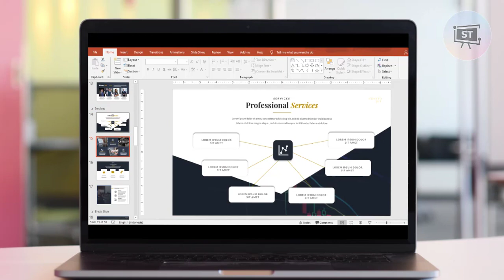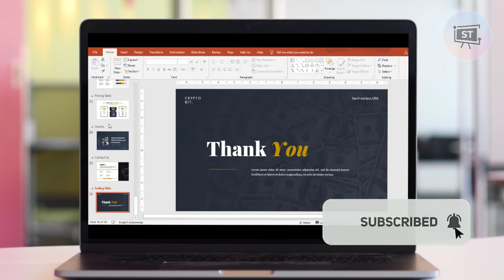🔴Blockchain Cryptocurrency Google Slides Template Free Download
Cryptocurrency means a digital asset of our modern life. Do you or your audience want some exciting themes about this digital currency? In this category, you'll be presented with many cool themes of the blockchain tech. You will find many useful cryptocurrency templates, designs, charts, infographics by browsing our Google Slides Themes library. These professional cryptographic designs will make your content noticeable out of the crowd and help your audience to learn about Bitcoin, Altcoin, Blockchain and many more. Give your audience a better experience by using these graphics to deliver a great cryptocurrency presentation. Work right away in Google Slides or download the template and continue working on your computer. To help you decide, you can also watch our Cryptocurrency Google Slides themes video playlist summarizing all templates in this category.

-If you have spare time, you can leave a comment that you already downloaded the file. Your simple words of appreciation will motivate me to create more free templates.  You can also suggest in the comment section what you want to see next from this channel :))

NOTE:
- Personal Use
- Don't resell and Reuploud